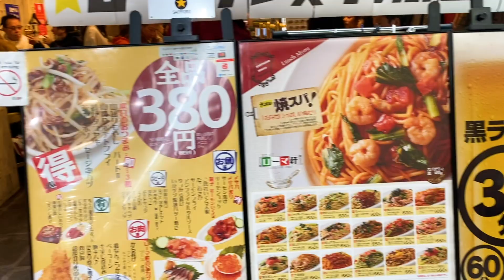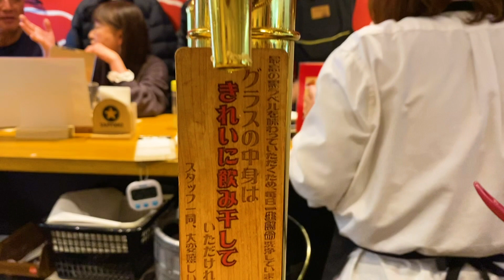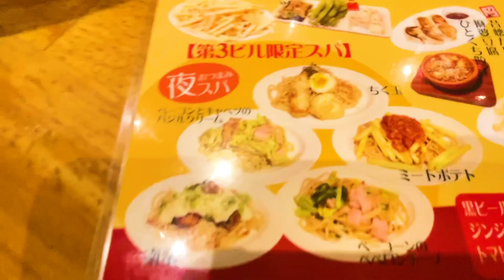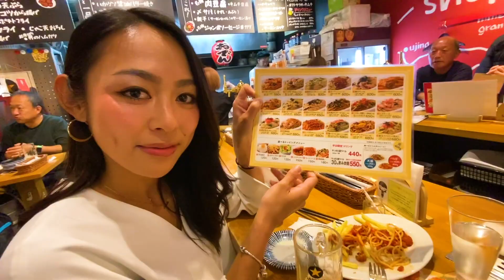【泥酔】30分飲み放題500円!?コスパ最強の駅ビル酒場でベロベロ!!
【ローマ軒】
 大阪駅前第3ビル店
大阪府大阪市北区梅田1-1-3 大阪駅前第3ビル B2F

JR東西線北新地駅
ＪＲ大阪駅・各地下鉄・阪神・阪急徒歩数分
東梅田駅から210m

営業時間
[月～土]
11:00～23:00
[日・祝]
11:00～20:00
日曜営業
定休日
無

【無料のコミュニティFbグループはこちら】

『THE BUCKET LIST（死ぬまでにしたいこと）』をテーマに世界中を旅するチャンネルを運営するリョースケ。そのリョースケの大切なパートナーであるケイちゃんとゆるい動画をあげるセカンドチャンネルです。

北米縦断
南米縦断